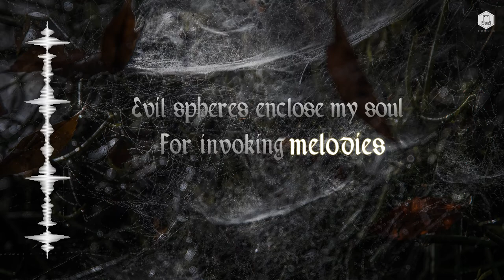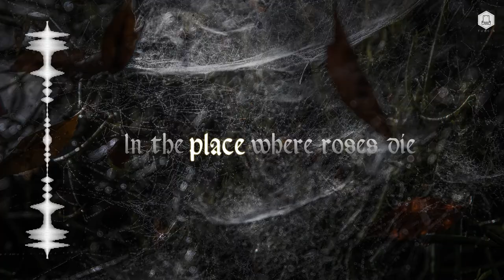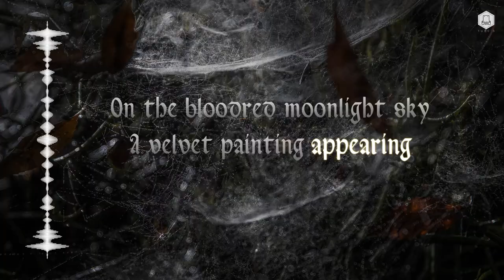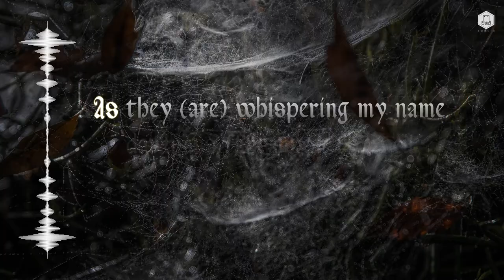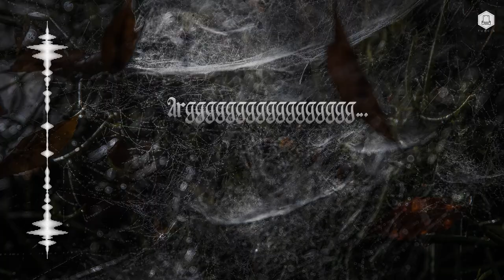🌺 Graveworm - A Dreaming Beauty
Artist: Graveworm
Track: A Dreaming Beauty
Album: As The Angels Reach The Beauty
Year: 1999

Lyrics:

Across the open fields, on burial ground
Beside the ancient lake, through painful screams
When pride of darkness rise, upon the sky
We are marching, side by side

As darkness feeling our pride
The moonchild crying in the sky
Screaming echos in the air
Feel the burning flame inside
A kiss of death I will receive
For invoking melodies
Evil spheres enclose my soul
Awaiting (a) mournful symphony

Shadows are grasping - devouring misery
Shining of demons - destroying my faith

From the darkest abyss
Where the laughter pierce the air
They arrive with thunderstorms form the sky
Bloodred melodies
When the silence crushed by dead
As they riding through my soul and my fear

Lying in the shadows
In the place where roses die
Dreaming beauty waiting for her bloodred kiss of death
As the angels singing echos in the torpid spheres of dark
Awaiting in the shadows
Wolves running by my side
Damnation reach the beauty
Wept upon the waveless lake
A velvet painting appearing
On the bloodred moonlight sky

Through the spheres of pain
Spirits running to the place
As they hearing your screaming pain
Serenades in red
Darkness falls upon thy veil
As they (are) whispering my name in the air

As the angels singing echos in the torpid sphere of night